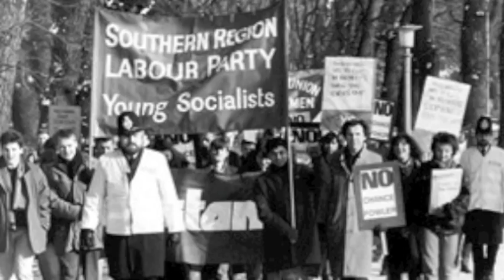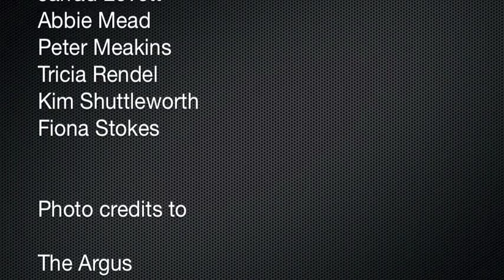The People's History of the Level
The short film on youtube about the history of the Level over the last 80 years was produced using oral histories and photographs collected by a number of volunteers trained by the HLF Parks for People and Big Lottery fund.

Further transcribed information is available in the booklet titled The people's history of the Level at a cost of £5.00 please send cheque payable to Brighton & Hove City Council to the Parks Projects Team, Brighton & Hove CC, Hollingdean Depot, Upper Hollingdean Road, Brighton, BN1 7GA with your address.